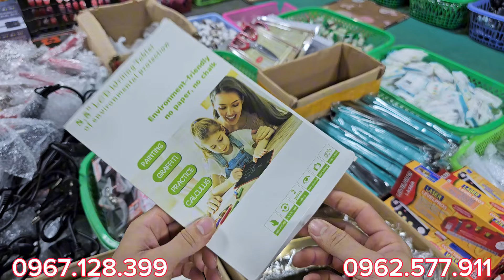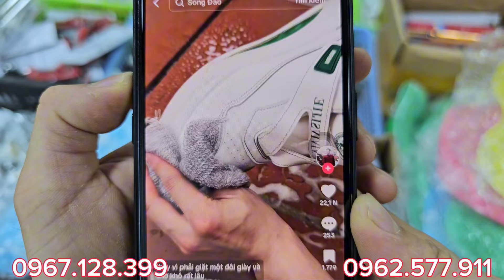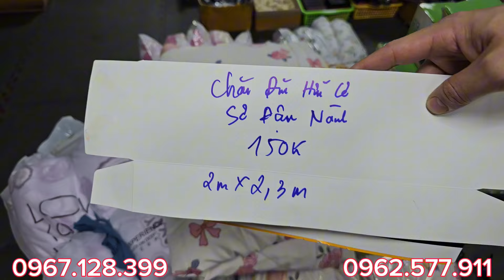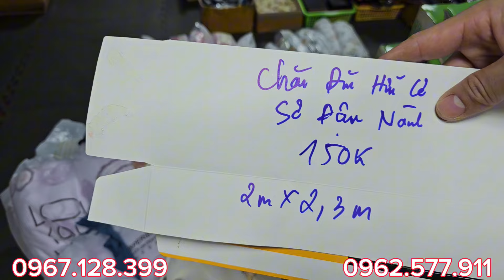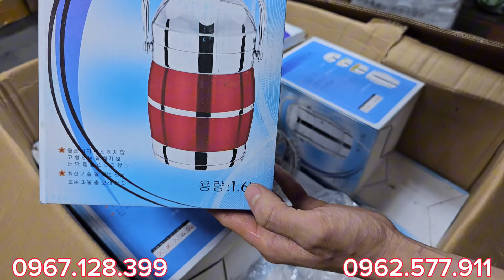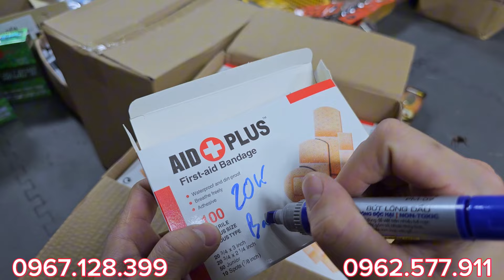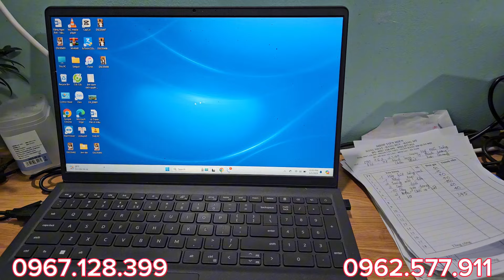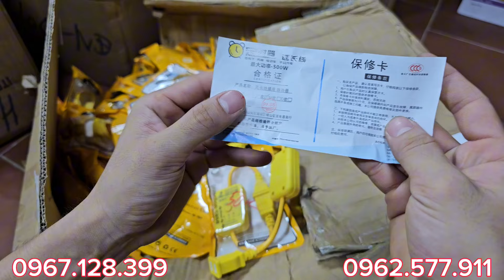Xả kho kiện hàng nội địa Nhật. Giá siêu rẻ,toàn hàng đẹp, đồ dùng gia đình và máy các loại